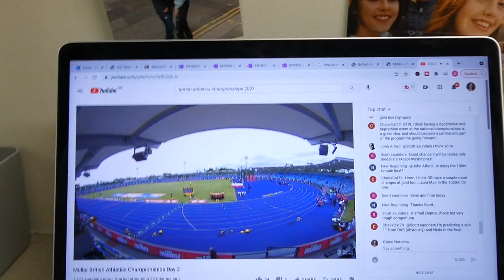Goodbye First Year | Cardiff University Move Out Vlog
A few weeks late but moving out of my Cardiff University accommodation!
Taly North thank you for the memories :)

☆1,011☆
Cardiff university, uni move out, university room, moving out of university